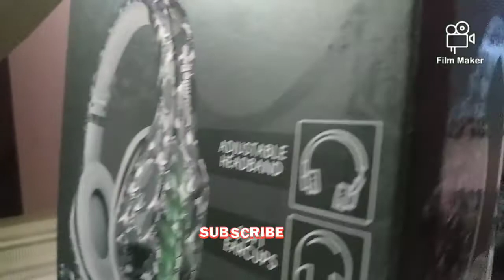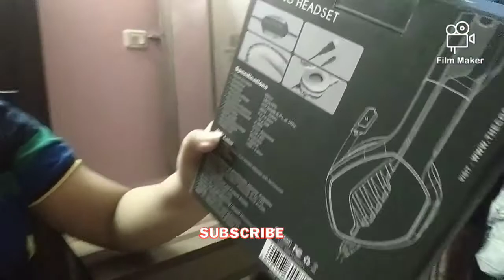CosmicByte GS430 Review by Devadarsh : The DD Madness Media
Hi guys so today I am gonna do a review of CosmicByte GS430 Camo black headphones. You can get it on Amazon, flipkart. Till then Bye. DD Here!!